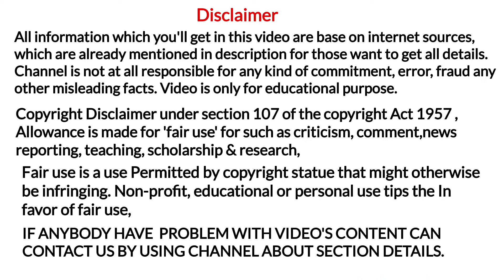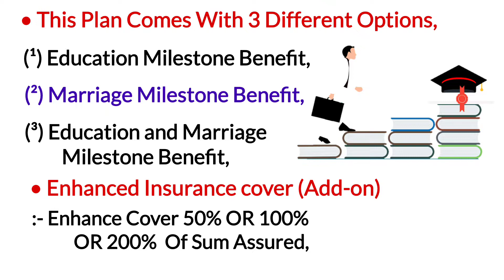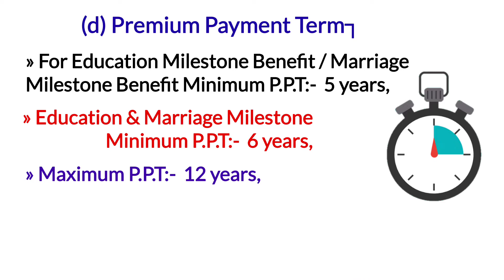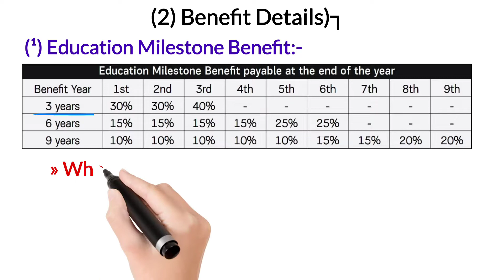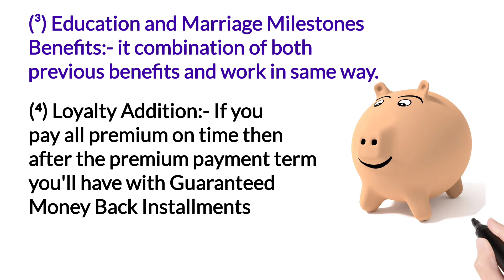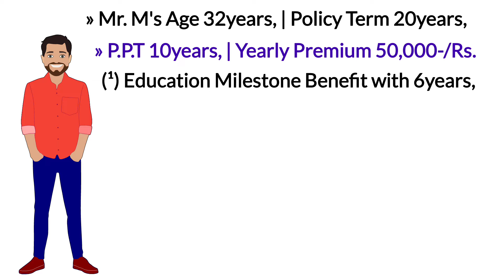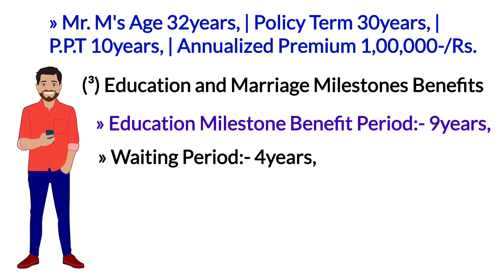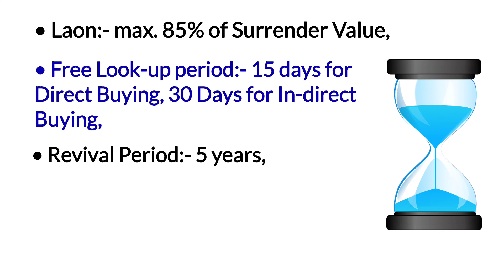Aditya birla sun life insurance child's future assured plan full detail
YouTheReal
In today's video you'll have the information of aditya birla sun life insurance child's future assured plan in hindi language with english subtitles, so if you want to know the aditya birla sun life insurance child's future assured plan illustration in simple way then do watch this video till the end,